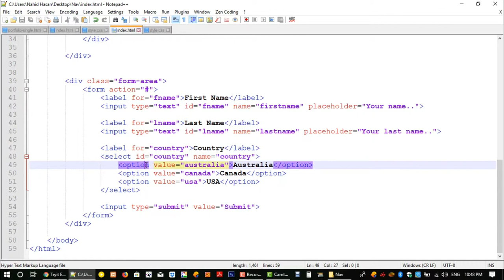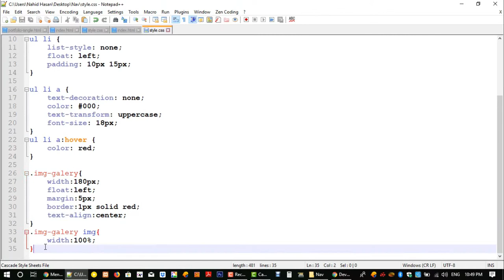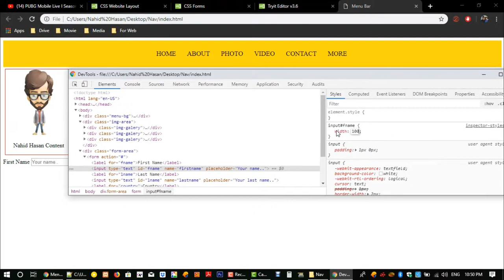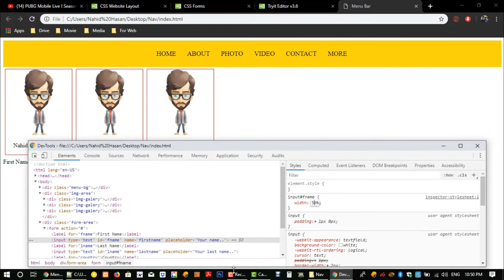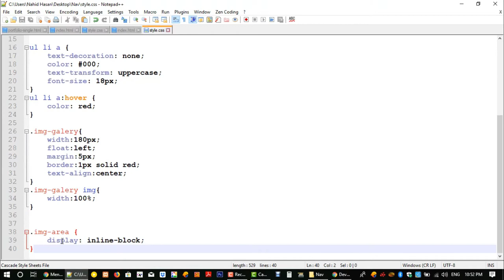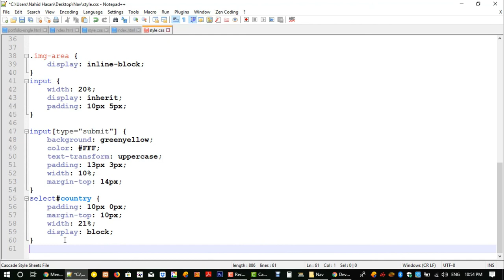Web Design Bangla Tutorial Part_6! CSS Form Bangla Tutorial By ICT CARE!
Web Design and development sector is one of the best professional sectors nowadays.

in that reason ICT CARE bringing back now with a new tutorial series named "Web Design & Development".
we should provide all the tutorial about HTML, CSS, Jquery, JavaScript, Bootstrap, etc.

This is the Third CSS Tutorial. we are discussing CSS Border Margin & Padding By ICT CARE.

We hope you all should enjoy this series. keep watching ICT CARE and Stay with us.

in the fourth Tutorial Of Our web design Tutorial Series CSS Part, we are discussing through the HTML Introduction, Editors &  Basic Examples.

Our HTML Series:
Our CSS Series:
Voice: Nahid Hassan
Direction & Planning: Md. Shouvikur Rahman
Edit: Hasibul Hasan Shanto

All Rights & reversed By ICT_CARE.